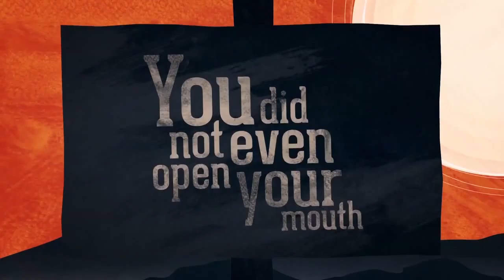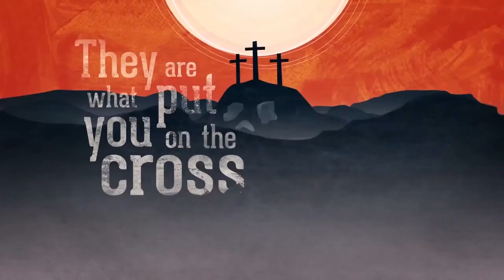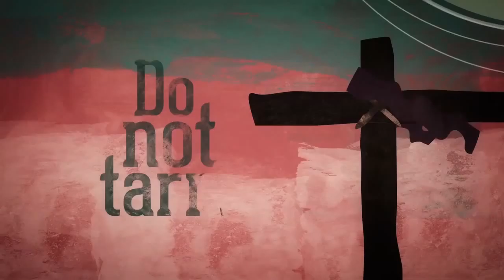Good Friday 2016